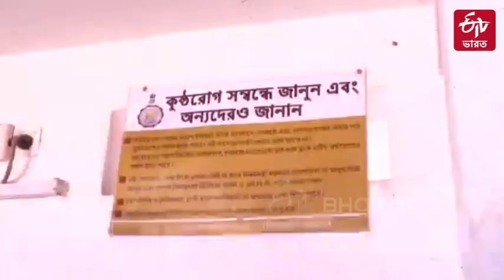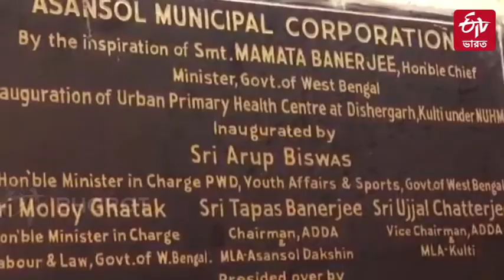কেন্দ্রের উদ্যোগে 7 স্বাস্থ্যকেন্দ্র তৈরি হয়েও চালু হয়নি, বিতর্ক আসানসোলে | ETV Bharat West Bengal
7টি স্বাস্থ্যকেন্দ্র তৈরি হয়েও পড়ে রয়েছে আসানসোল পৌরনিগমে ৷